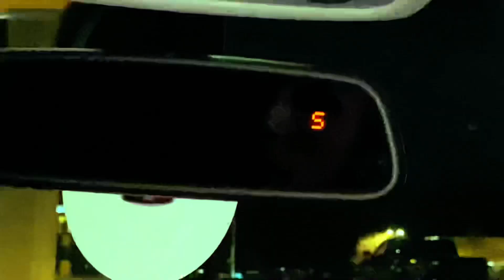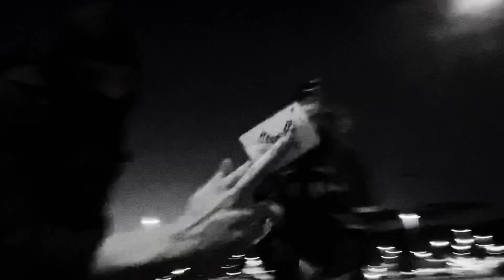Posse Cut - Junkie (Music Video)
Prod. Jonasbeats

(Verse 1: Jona$)

(Chorus: Yung Johnster)

(Verse 2: Gilbertdanerd)

(Verse 3: Jona$, Yung Johnster, Gilbertdanerd, Deacon Smith)

(Verse 4: Jona$)

(Chorus: Yung Johnster)

(Verse 5: J Sosa)

(Verse 6: Deacon Smith)

(Chorus: Yung Johnster)